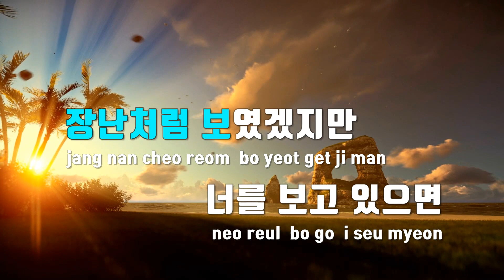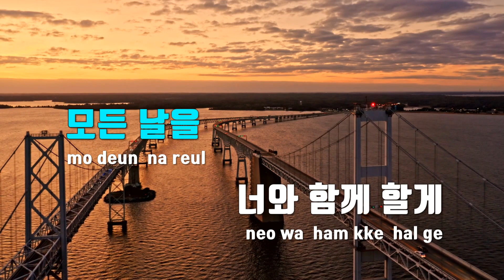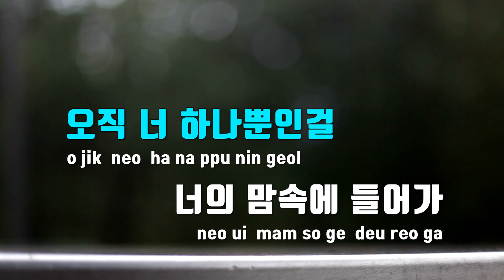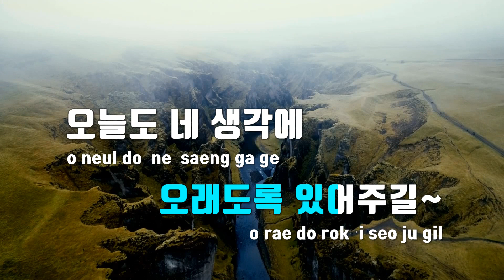[TJ노래방] 모든날을너와함께할게(옷소매붉은끝동OST) - 민현(뉴이스트) / TJ Karaoke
모든날을너와함께할게(옷소매붉은끝동OST)  --  민현(뉴이스트)